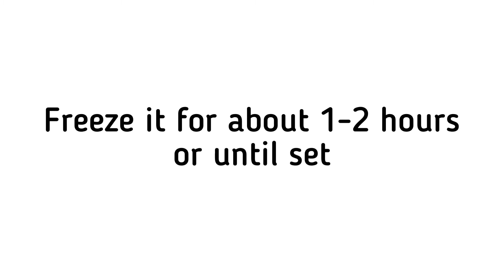Super Moist Chocolate Cake In Pan :: Without Oven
Today i have shared with you chocolate cake in pan recipe. It is super moist and delicious. I hope you like it.

Musician: @iksonmusic